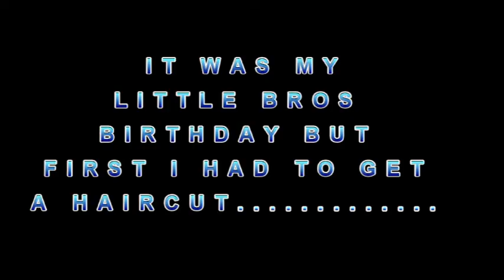THE BEST BIRTHDAY CAKE EVER!!!!!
Hey guys, good morning , good evening or goodnight wherever you are watching.
Welcome back to the vlog and it was my brother’s birthday 🎂!!! Being Italian we went out to eat at an Italian restaurant.